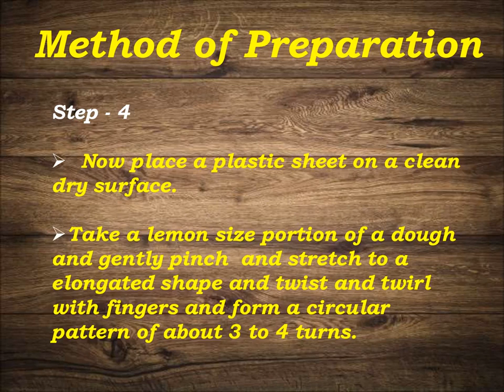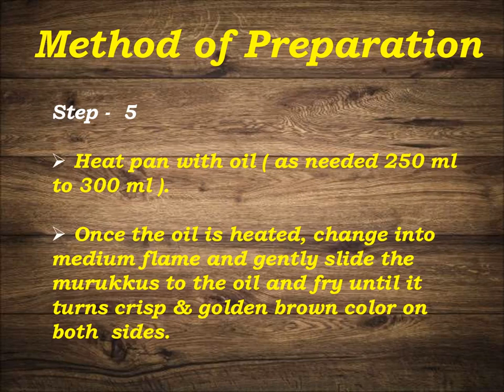CHENNAI KAI MURUKKU / KAI MURUKKU RECIPE / MURUKKU RECIPES / SNACK RECIPES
Hello Friends
 In this video, we are going to see how to Prepare Kai Murukku, Step by Step Preparation Method.
I hope you find this video useful. Please do try this recipe & share your feedback about this recipe in the comments below.